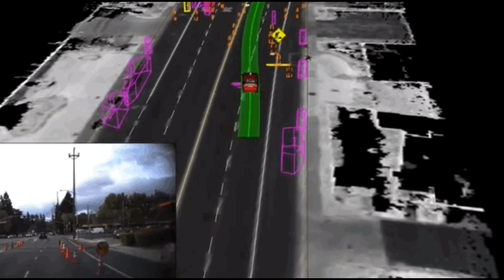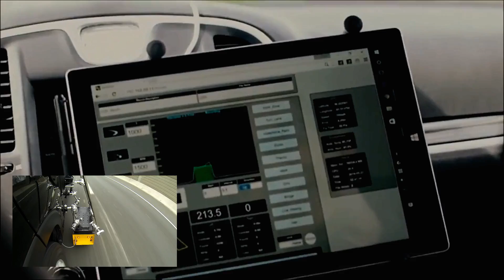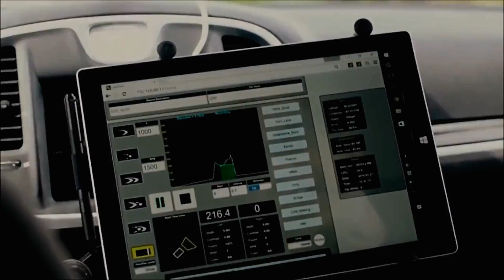RoadVista Laserlux G7 - LLG7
RoadVista's Laserlux G7, the LLG7, is a low-cost tool used to quickly and easily evaluate road lines to ensure they are visible to both the human drivers and autonomous vehicles.